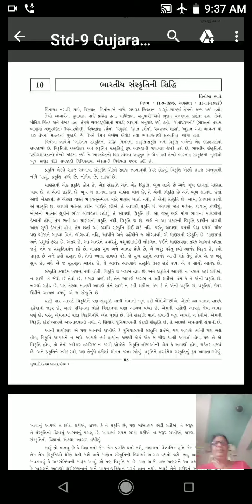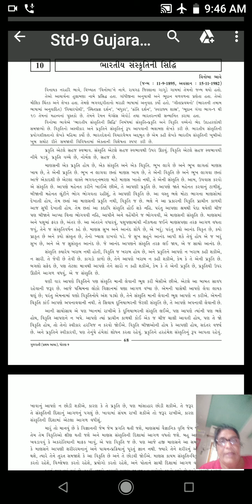ગુજરાતી//ધોરણ//9//પાઠ//10//ભારતીય સંસ્કૃતિની સિદ્ધિ//ભાગ 1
મંદા બેન પટેલ